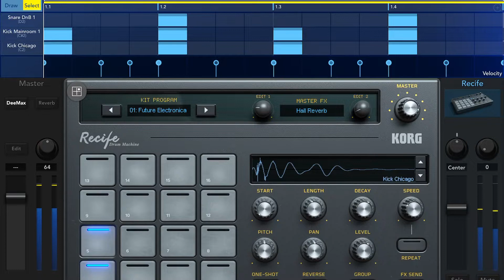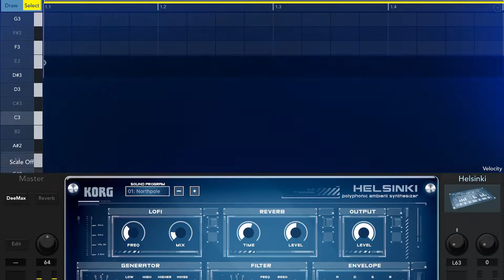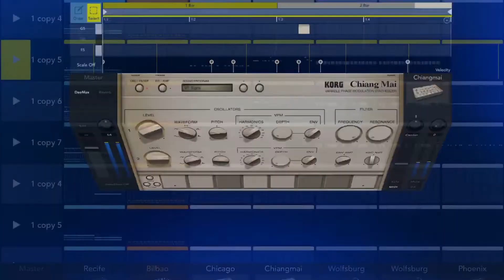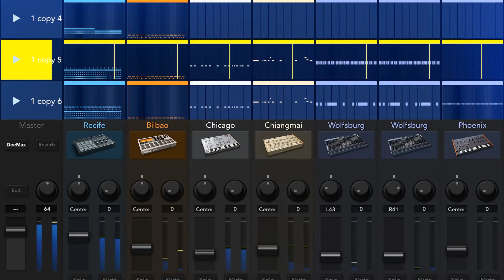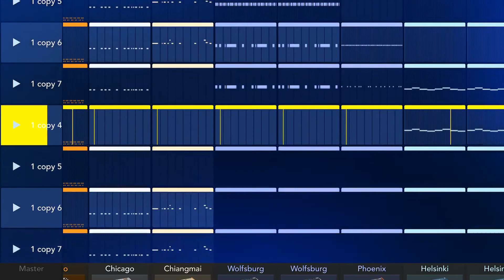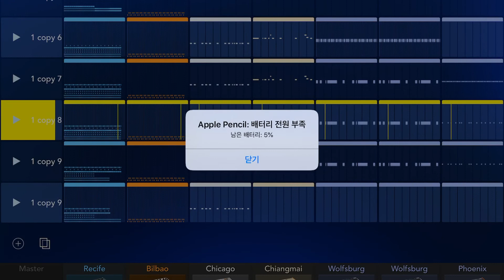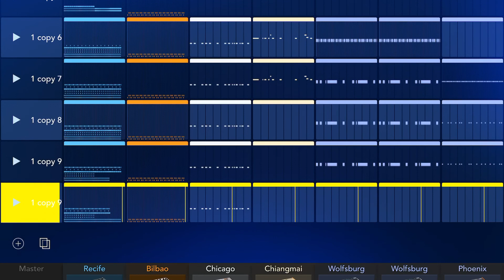Korg Gadget Tech House #2 - ZomChemist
Ipad + Korg Gadget

Spotify, Apple Music, Beatport - ZomChemist